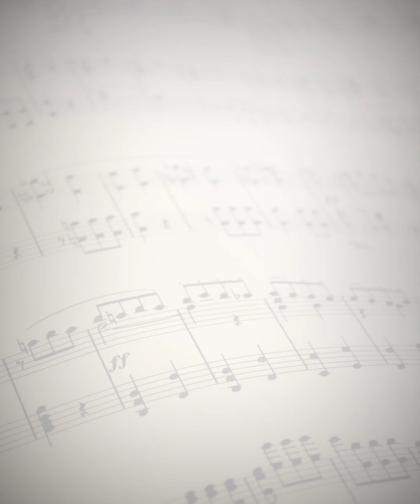🎼 La Orquesta Sinfónica de la UNC presenta: Estiramientos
🎼 La Orquesta Sinfónica de la UNC presenta:

La semana pasada Analia Vega Karl nos presentó ejercicios de postura. En esta segunda entrega, nos presenta algunos ejercicios de estiramientos. ¡Esperemos les sea de utilidad!

Secretaría de Extensión y Vinculación (SEU) de la Universidad Nacional de Córdoba (UNC)